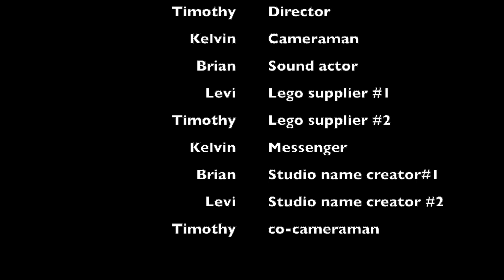James Bond & Da chip